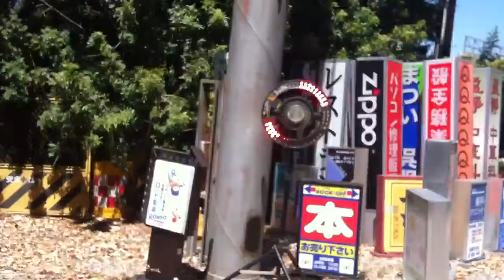Universal studios Hollywood